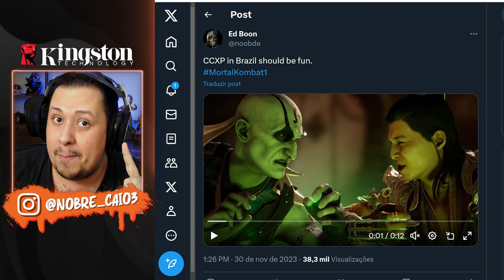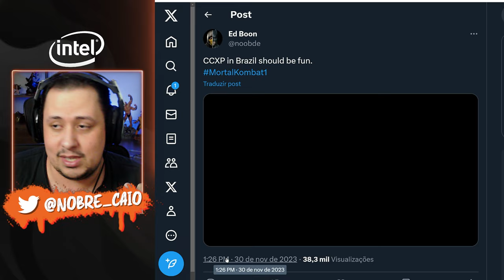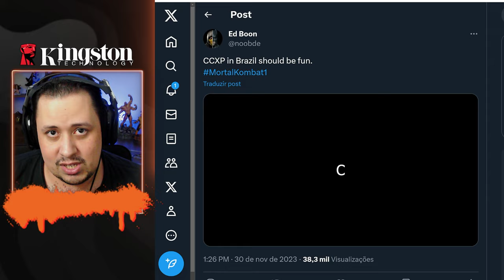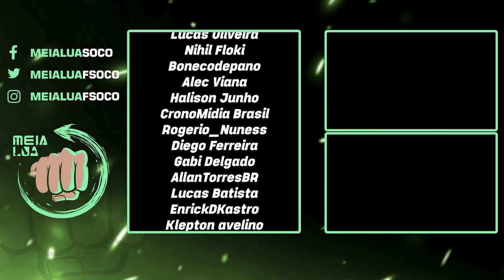MORTAL KOMBAT 1! BOMBA! Trailer de QUAN-CHI será Revelado NA CCXP! SAIBA TUDO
Nosso PC Gamer:
VGA: NVIDIA GeForce RTX 3070ti
Proc: Intel Core i5 10600k 4.1Ghz
Mobo: Asus Z490M Plus
Microfone: HYPERX QuadCast
SSD: TeamGroup T-Force Delta 500gb
Fonte: Corsair TX850 W